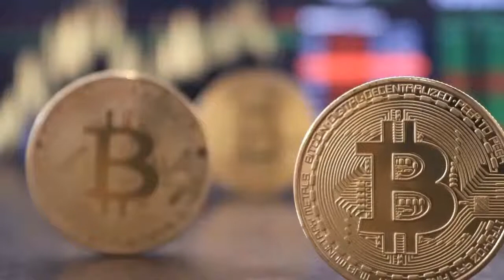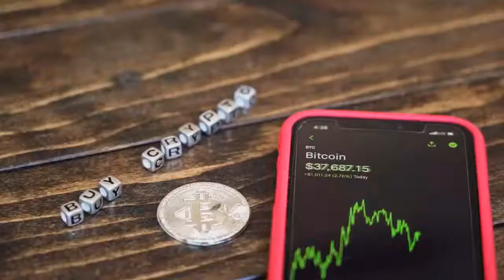Learn How to Trade Cryptocurrency